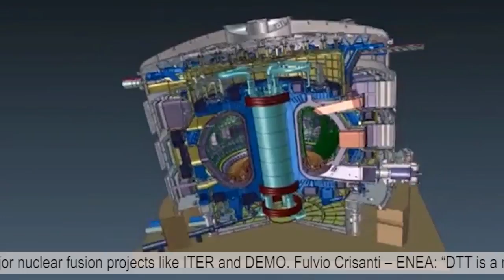ENEA Channel - Energy: fusion, project DTT is getting closer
The 500 million euro project to establish in Italy the experimental nuclear fusion plant DTT, Divertor Tokamak Test Facility, is getting closer. Following the resolution adopted by the Government, this week Eurofusion has launched the final phase of funding of the project. A hypertechnological cylinder 10 metres high, with a radius of five metres, containing a plasma volume of 33 cubic metres at one million degrees, a current  of 6 million  amperes and a thermal load on materials of up to 50 million watts per square meter.

The objective: testing innovative magnetic configurations and new materials like liquid metals for major nuclear fusion projects like ITER and DEMO. Fulvio Crisanti – ENEA: “DTT is a major technological challenge for our Country, which will employ 2 thousand people, generate a business turnover of 2 billion euro and revamp the national industrial sector.  The activities would be conducted by ENEA, CNR, INFN and the consortium CREATE, in close collaboration with the italian industrial and university system. We hope that in December phase three of the project, the implementation one,  will start, when we plan to have funding by the Italian Government and the European Commission”.